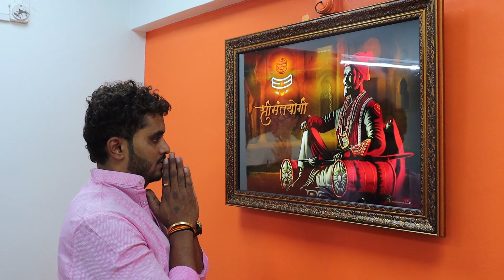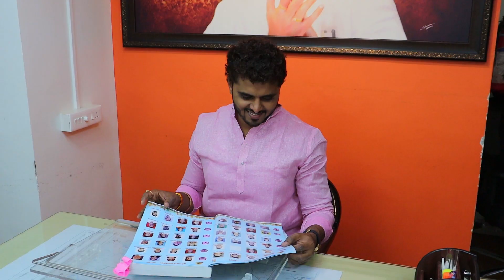Ganesh Bhokre | Documentary | Maharashtra Navnirman Sena, Pune | Spinning Wheel Media